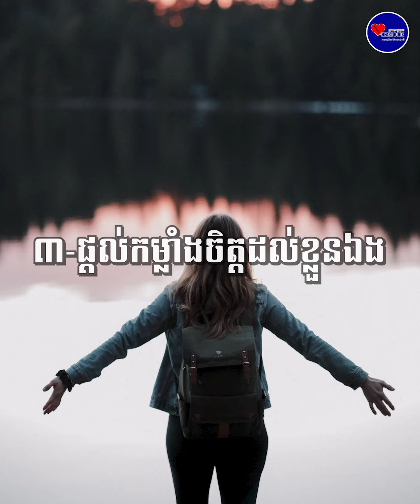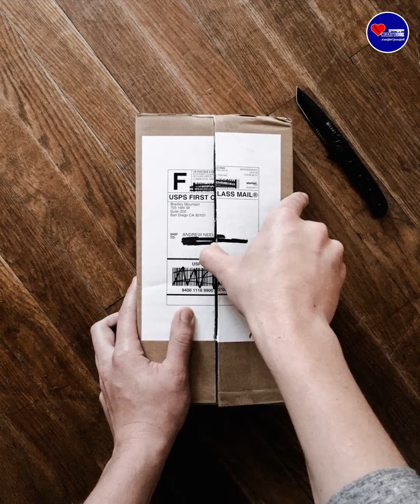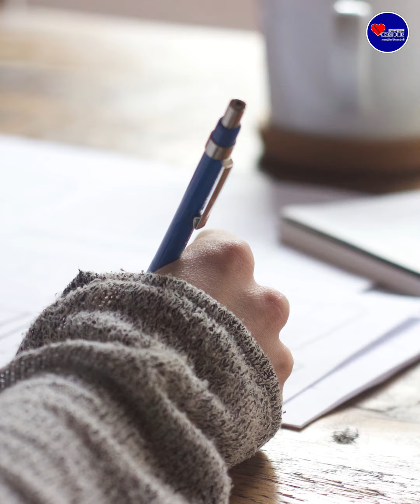រឿងសាមញ្ញទាំង៥យ៉ាងដែលអ្នកគួរធ្វើសម្រាប់ខ្លួនឯង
អត្ថបទដោយ៖ ធី វីរាក់
សំឡេង៖ ប៊ុន វណ្ណនី